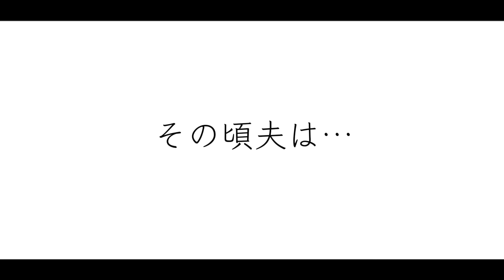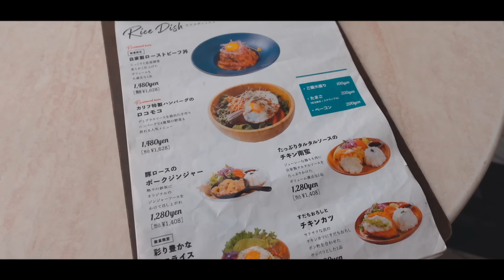夫の様子が変です…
完全に騙されました…演技うますぎ…w
久しぶりにこんなサプライズされたかも😂
今年はバレンタインもホワイトデーもちゃんとイベント楽しめました😍
みんなのホワイトデーはどうだった？

👫夫婦のSNS👬
⭐️Instagram(夫婦アカウント)
検索用→ @nakamotofufu

＝＝使用機材＝＝
⭐️カメラ１：iPhone 13 Pro

⭐️ドローン：DJI MINI 3 Pro

カップル、主婦、夫婦、一人暮らしさん、二人暮らしさん、男性、女性、様々な生活スタイルの方とコメント欄で交流できれば嬉しいです。